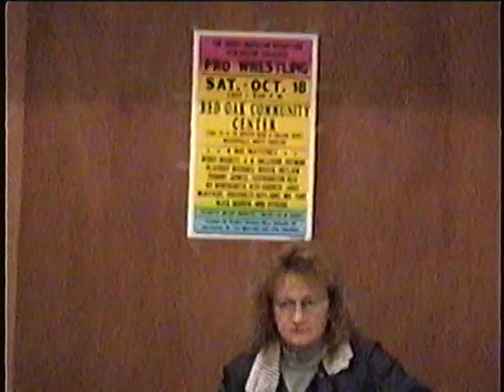Chief Jay Eagle & Johnny vs Cane & Able - 10-16-97 & 10-18-97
American Pro Wrestling Action  -Waynesville, NC --  ACW Red Oak, NC